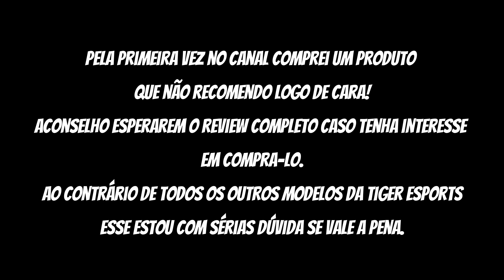Mousepad Tiger Esports Blaze primeiras impressões | NÃO COMPREM ESSE MOUSEPAD!!!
Link para compra 1
Link para compra 2
Meus periféricos:
Suporte Monitor